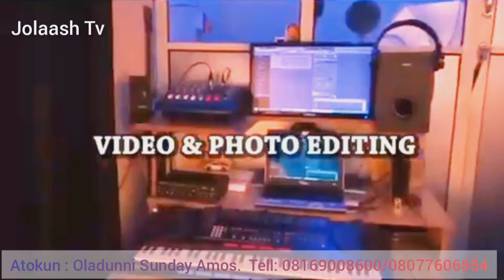OGBON OLOGBON. Topic: IMADO.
ITAN IMADO